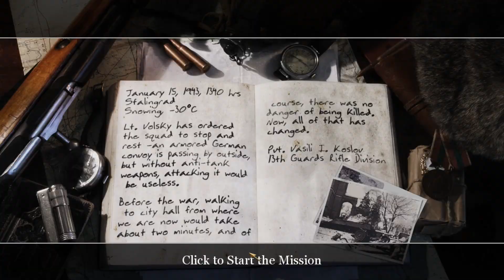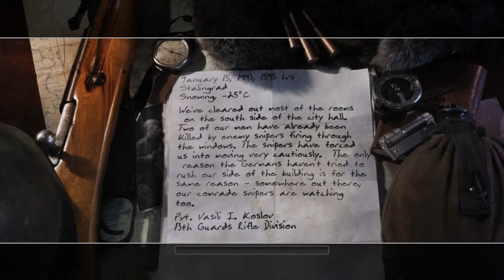Call of Duty 2 City Hall e Comrade Sniper 6 e 7 missione